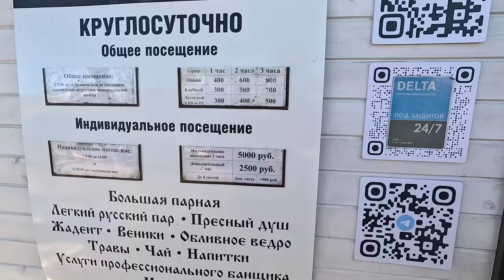Анапа у НАС ЖАРА! ЧУТЬ НЕ СЛОМАЛ ШЕЮ ЖЁСТКОЕ ПАДЕНИЕ! БАНЯ и МАССОВЫЕ КУПАНИЯ в МОРЕ! ВЫСОКИЙ БЕРЕГ